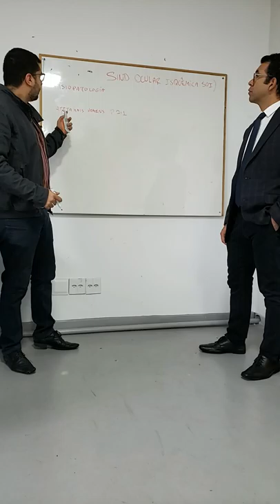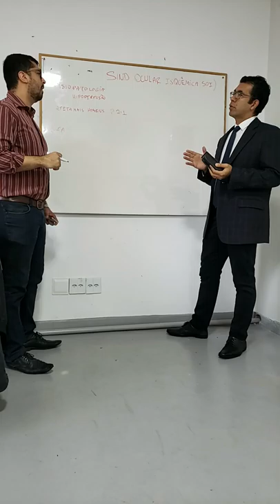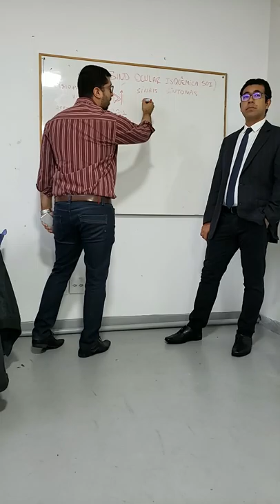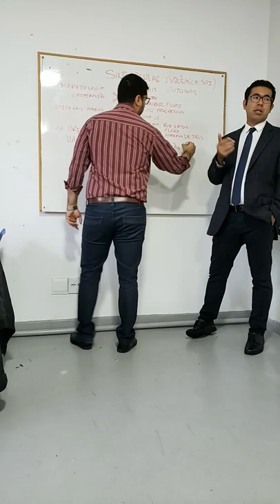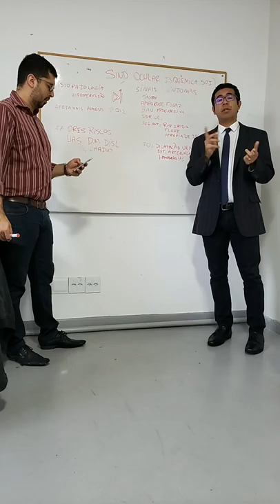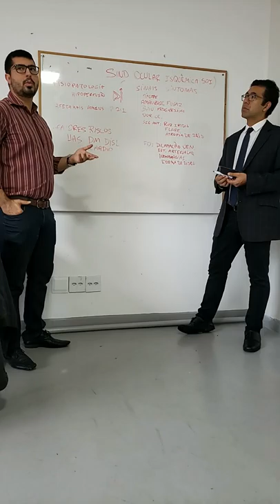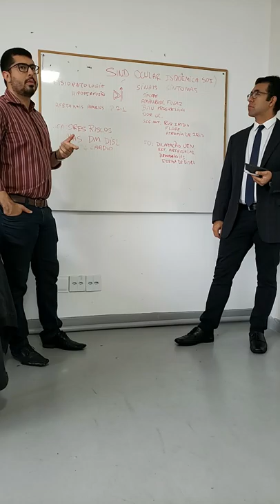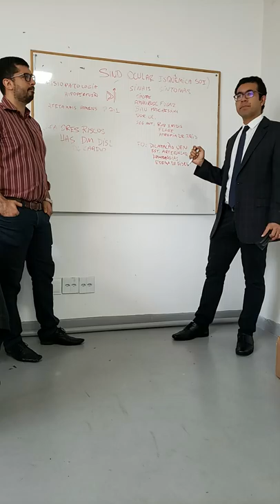Síndrome ocular isquemica